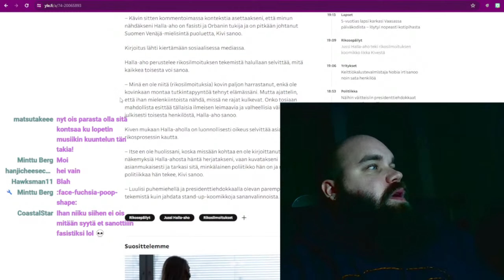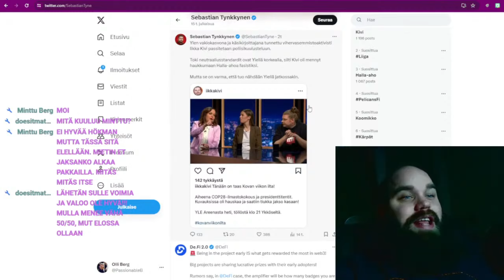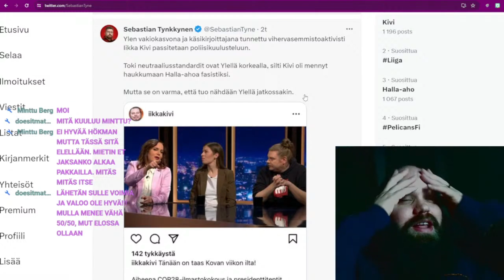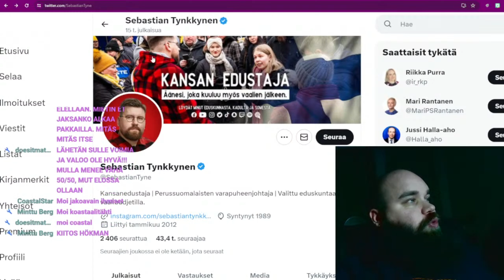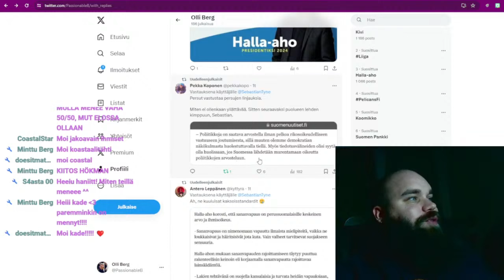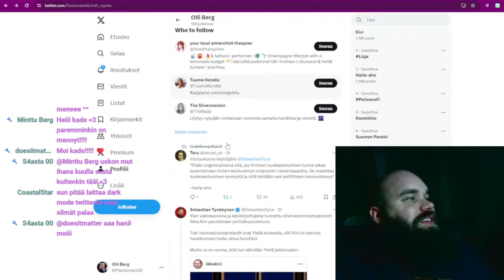Ilkka Kivi v Jussi Halla-aho (ft. Sebastian)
Jussi pelleilee mut Stuba vie pelleilyn ihan uusiin ulottuvuuksiin. Lisää tätä kiitos.